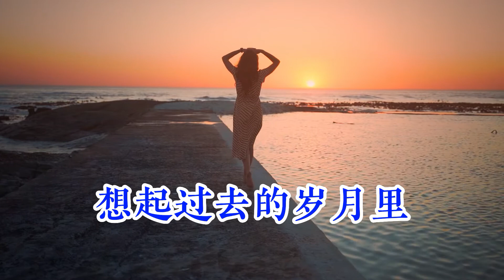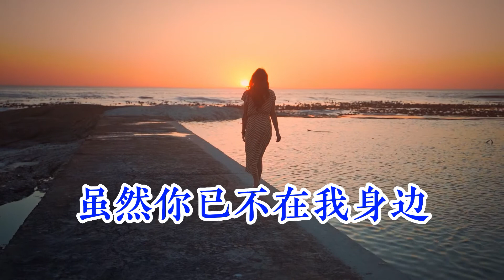《惜别的海岸》- 石头 Xi Bie De Hai Ang Xībié dì hǎi'àn - Shitou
《惜别的海岸》是江蕙演唱一首的歌曲。此曲由董家铭（董明正）作词、作曲，1984年发行，收录在专辑《1人1首成名曲》中。这首歌的原版是闽南语的，演唱者是闽南歌曲天后江蕙, 在全球闽南语圈子里的名气与邓丽君小姐是并驾齐驱的，人称“二姐”。
 江蕙，本名江淑惠，1961年9月1日出生于台湾省嘉义县，台语女歌手。 1981年，以本名“江淑惠”发行日文专辑《东京假期》正式出道；1984年，发行台语专辑《惜别的海岸》开始走红；
       这个时候的江蕙虽然只有20岁，但是歌艺已经是炉火纯青了，优美的旋律加上她那行云流水般婉转悠扬的演唱，惜别的海岸，让她迅速红透了半边天。
       1987年龙飘飘翻唱了这首歌的国语版，这首歌才被广大国语听众所熟悉。

作词：董家铭
作曲：董家铭

苦涩的海风　阵阵吹送
海面一片朦胧　何处有你影踪
远处的汽笛声声　夹着海浪声
催老我　美丽的人生
想起过去的岁月里　在这残旧的海岸上
和你朝朝暮暮　看日落又日升
虽然你已不在我身边　对你的情意永在我心田
此情此景旧日的爱　只有挥手说再见

苦涩的海风阵阵吹送　海面一片朦胧
何处有你影踪　远处的汽笛声声
夹着海浪声　催老我美丽的人生
此情此景 旧日的爱　只有挥手说再见